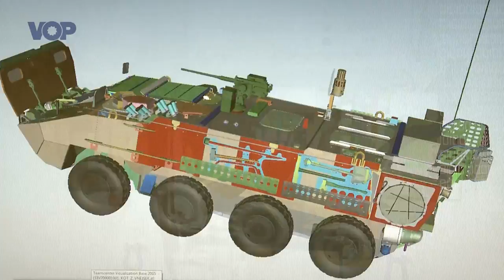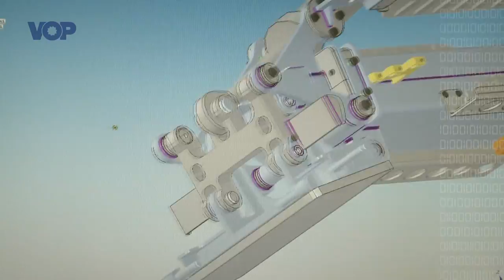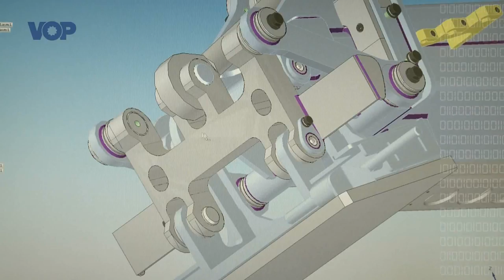VOP CZ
VOP CZ, s.p. je podnikem, který se profiluje v oblasti strojírenské výroby, vojenské techniky a vývoje. Více informací se dozvíte na